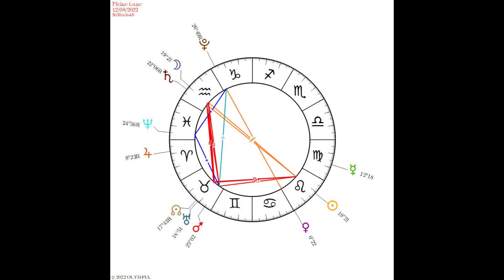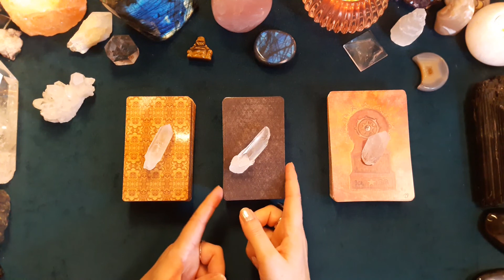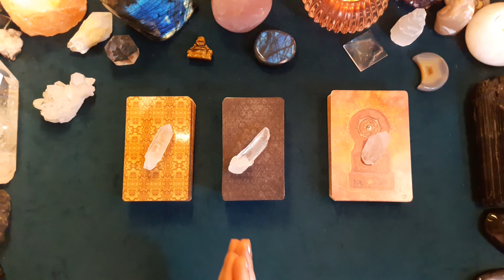PLEINE LUNE en Verseau - Abondance, Individuel / Universel - Énergies astrales - INTRO